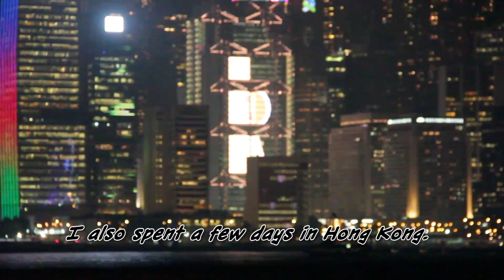Nihongo Gamer in CHINA! + New Song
CHINA!  Land of noodles and prohibited services like Google, YouTube, Facebook, Twitter etc etc. But aside from all that, China is an incredible place for traveling! Armed with an iPhone and a GoPro I made a short video to show you what kind of atmosphere you can expect there.

Oh, and I wrote a new song to go with the Chinese theme :) Enjoy!